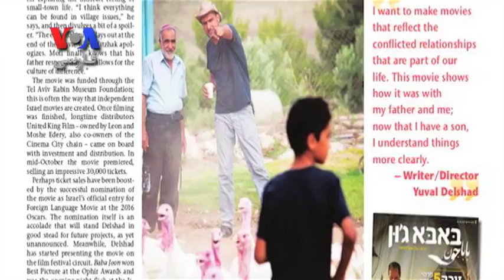چیت چت با یووال دلشاد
یووال دلشاد کارگردان اسرائیلی ایرانی تبار در گفتگو با بهنود مکری از بخش فارسی صدای آمریکا درباره فیلم جدیدش "باباجون" توضیحاتی داد ، این فیلم نماینده امسال سینمای اسرائیل در اسکار است